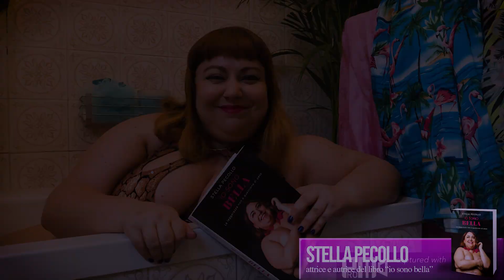LE PILLOLE DI STELLA PECOLLO La bilancia (Clip)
Stella Pecollo è protagonista di otto pillole video tratte dal suo libro IO SONO BELLA - LA LEGGEREZZA NON È QUESTIONE DI PESO (Sperling e Kupfer), volumetto in cui coraggio, impegno e ironia sono le "armi" che l'attrice ogni giorno sfodera per mostrare al mondo la propria bellezza.

Una conquista raggiunta attraverso un percorso di lavoro sul sé che la stessa Pecollo porta avanti sin da quando era bambina e che continua oggi per dire basta al cyberbullismo e al bodyshaming.

[Video Credit IDENTITY Filmaking via Ufficio Stampa]